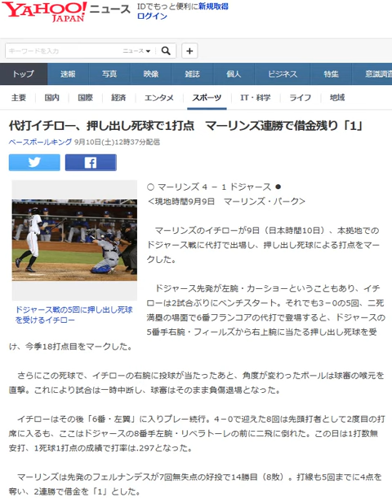代打イチロー、押し出し死球で1打点 マーリンズ連勝で借金残り「1」 20160910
代打イチロー、押し出し死球で1打点　マーリンズ連勝で借金残り「1」
Miami Marlins Ichiro Suzuki
ベースボールキング 9月10日(土)12時37分配信

ドジャース戦の5回に押し出し死球を受けるイチロー

○ マーリンズ 4 － 1 ドジャース ●
‹現地時間9月9日　マーリンズ・パーク›

 　マーリンズのイチローが9日（日本時間10日）、本拠地でのドジャース戦に代打で出場し、押し出し死球による打点をマークした。

 　ドジャース先発が左腕・カーショーということもあり、イチローは2試合ぶりにベンチスタート。それでも3－0の5回、二死満塁の場面で6番フランコアの代打で登場すると、ドジャースの5番手右腕・フィールズから右上腕に当たる押し出し死球を受け、今季18打点目をマークした。

 　さらにこの死球で、イチローの右腕に投球が当たったあと、角度が変わったボールは球審の喉元を直撃。これにより試合は一時中断し、球審はそのまま負傷退場となった。

 　イチローはその後「6番・左翼」に入りプレー続行。4－0で迎えた8回は先頭打者として2度目の打席に入るも、ここはドジャースの8番手左腕・リベラトーレの前に二飛に倒れた。この日は1打数無安打、1死球1打点の成績で打率は.297となった。

 　マーリンズは先発のフェルナンデスが7回無失点の好投で14勝目（8敗）。打線も5回までに4点を奪い、2連勝で借金を「1」とした。